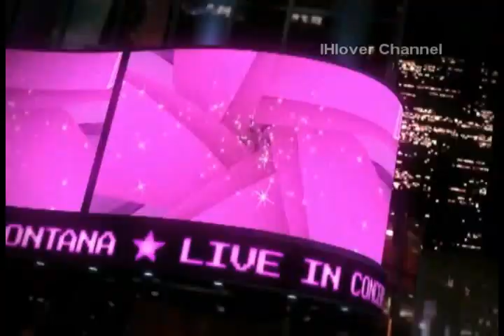Hannah Montana Season 3 Theme Song (Fan-Made) - (HQ)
I decided since I made a lot of Season 2 theme songs, I decided to create a Season 3 one. I think it turned out pretty good.